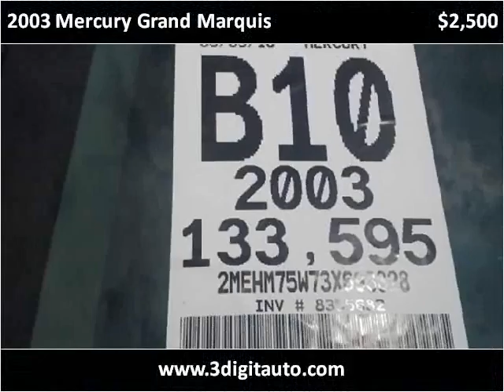2003 Mercury Grand Marquis Used Cars Lancaster OH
This 2003 Mercury Grand Marquis is available from 3Digit Auto Sales.